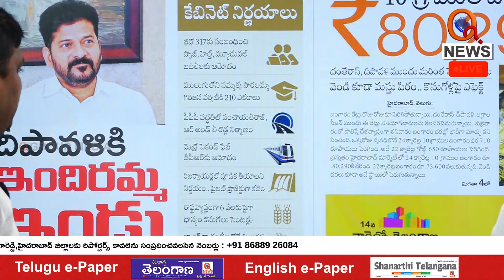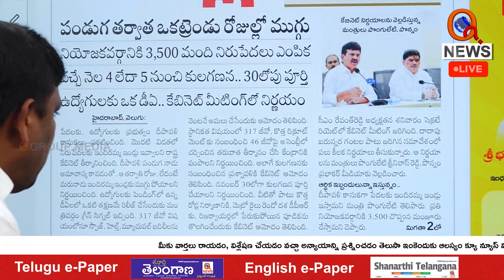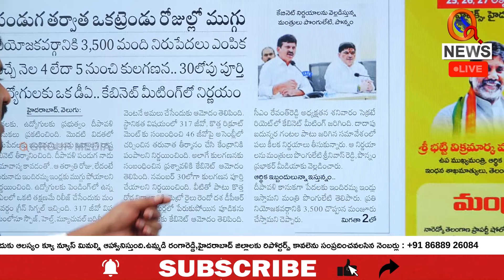"KCR's Noble Act: GO 317" | QnewsHD